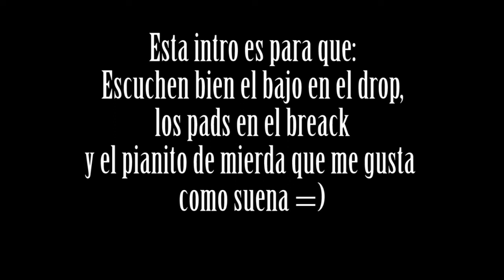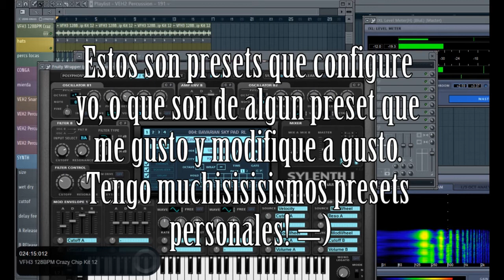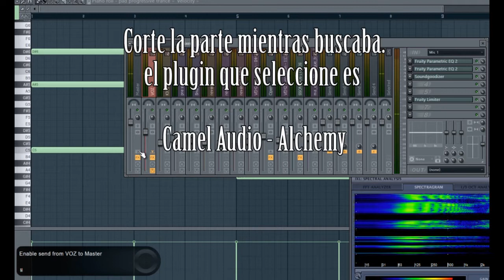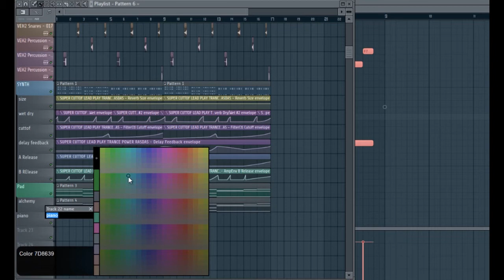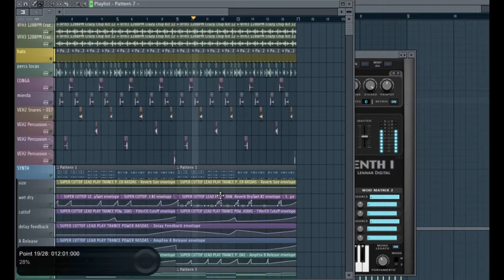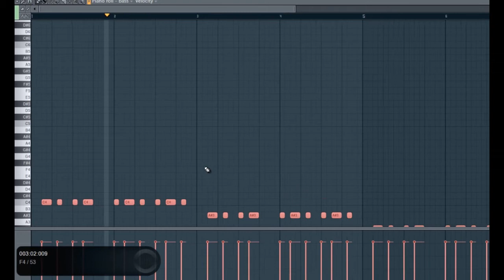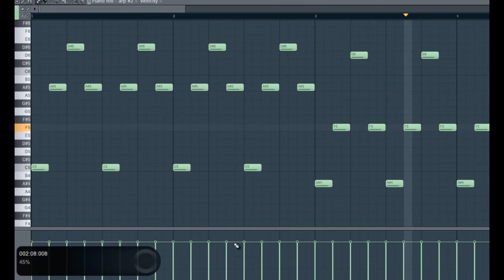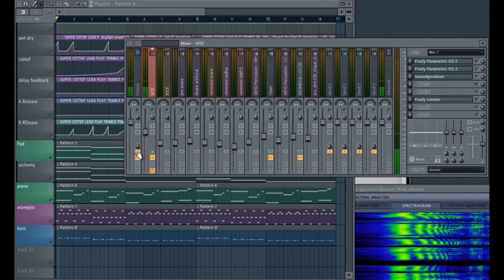Como producir, mezclar y masterizar progressive trance. Part 3 "Pads, piano y bajos"